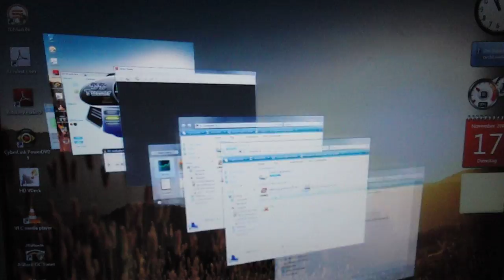ASRock ION 330 BD Aero Desktop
Der Windows Vista Aero Desktop auf dem ASRock ION 330 BD läuft mit etwa 30fps